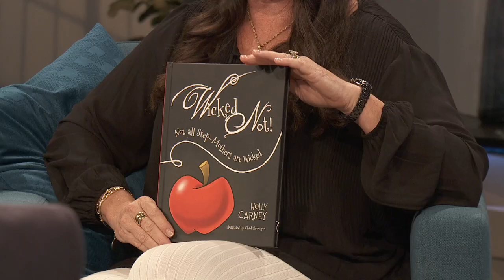Join success coach Roy Ice as he talks with John Carney about how to be successful under pressure!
He went from an undrafted NFL free agent to two-time Pro Bowl player and a member of the New Orleans Saints Hall of Fame. Our guest is NFL Hall of Fame kicker John Carney.  He shares how God and his faith are a big part of his career. Also joining us is John's wife, Holly, author of Wicked Not! Not All Step-Mothers Are Wicked.  We're going to talk about family and how John and Holly use sports and activity to help others to break away from being average and to help benefit and bless the community around you.

Lifestyle with Roy Ice is the perfect place to catch a glimpse of celebrities, athletes, and musicians, as well as everyday people with compelling and inspiring personal stories. Watch the award-winning Lifestyle every week with Host Roy Ice and a team of experts to help you live your best life possible.